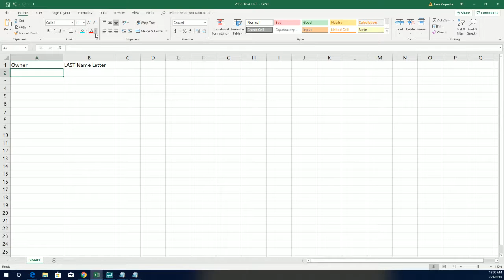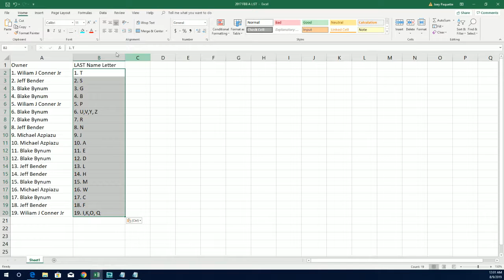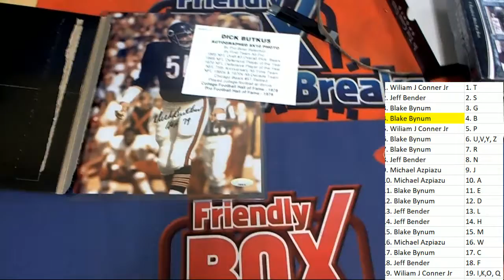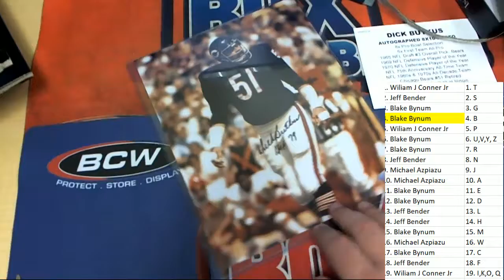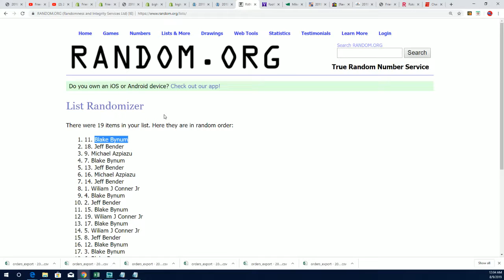2019 Tristar National Signature Series ID 19TRISTARNATSIG152